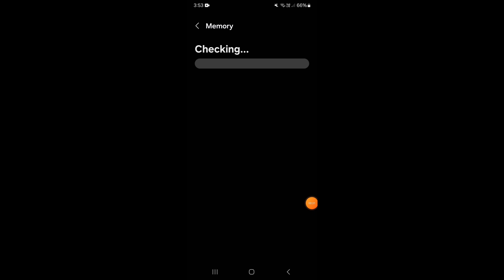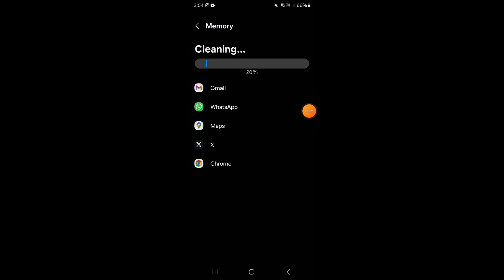Free Up Memory By Stopping Background Apps